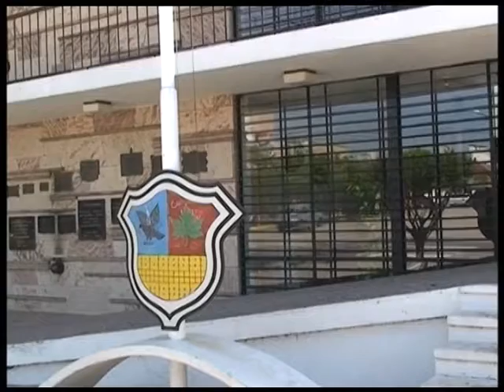MUNICIPALES CAROYENSES PIDEN 30 POR CIENTO DE AUMENTO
"Se presentó una nota informativa sobre la pauta salarial pretendida por el sindicato para el 2014. Sobre la pauta 2013, pedimos un 30 por ciento", esas fueron las palabras de Bettina Zsilavecs, delegada de los trabajadores municipales caroyenses.-